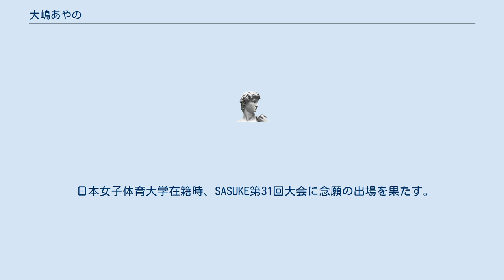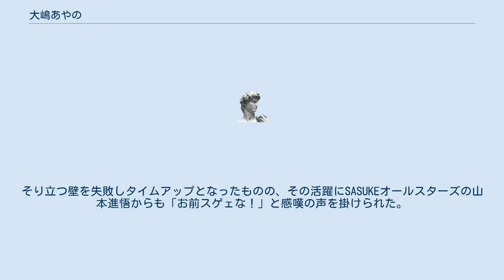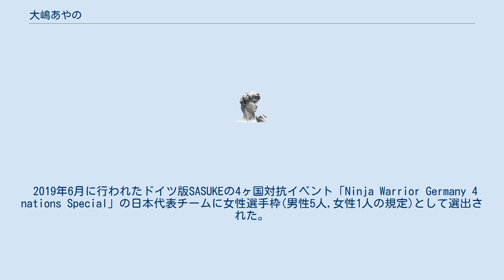大嶋あやの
大嶋 あやの（おおしま あやの、1994年7月14日 - ）は、東京シティ信用金庫の職員であり、TBS『KUNOICHI』の選手である。
日本女子体育大学出身。
身長155cm。
 幼少の頃から新体操、バレーボール、ソフトボール、スノーボード等に取り組む無類のスポーツ好きである。
物心ついたときからTBS『SASUKE』を視聴しており、当時完全制覇を成し遂げた長野誠に憧れを抱き出場を志すようになった。
 日本女子体育大学在籍時、SASUKE第31回大会に念願の出場を果たす。
1stステージタイムアップとなるも、そり立つ壁まで突破する大健闘を見せた。
その活躍をバックボーンに女性版SASUKEである『KUNOICHI』にも大幅リニューアルが施された第9回から出場。
第11回大会ではBLACKステージの最終エリアまで進む等、有力選手の1人として活躍している。
その活躍を機にSASUKE第36回大会にも久々に出場、難関エリアであるドラゴングライダーを女性で初めてクリア。
そり立つ壁を失敗しタイムアップとなったものの、その活躍にSASUKEオールスターズの山本進悟からも「お前スゲェな！」と感嘆の声を掛けられた。
 大学時代から取り組んでいるボルタリングは現在も継続しており、自身のライフワークとなっている。
そのボルタリングがきっかけでSASUKE新世代の有力選手である川口朋広との交流が生まれ、KUNOICHIやSASUKE出場時に要所要所でアドバイスを受ける等、師弟関係のような間柄となっている。
本人も「(SASUKE出場選手の中で)憧れは長野さん、尊敬しているのは川口さん」と語っている。
 2019年6月に行われたドイツ版SASUKEの4ヶ国対抗イベント「Ninja Warrior Germany 4 nations Special」の日本代表チームに女性選手枠(男性5人,女性1人の規定)として選出された。